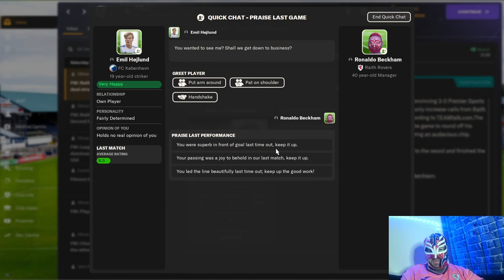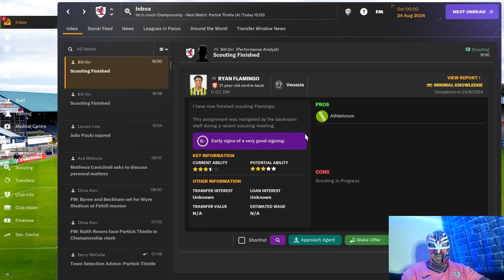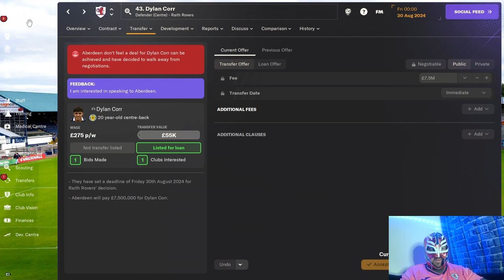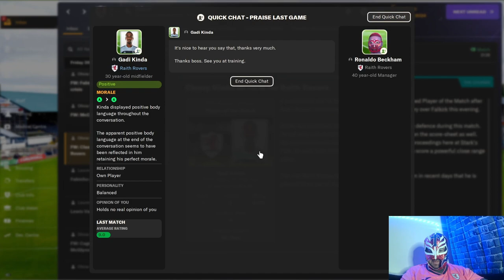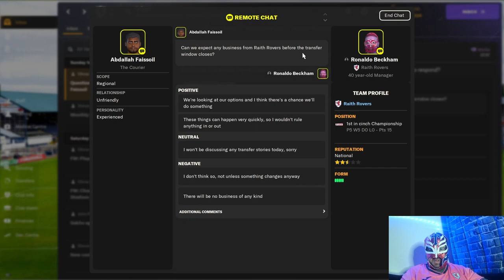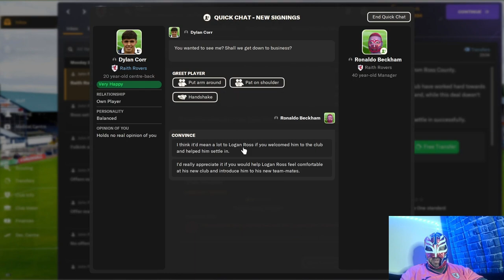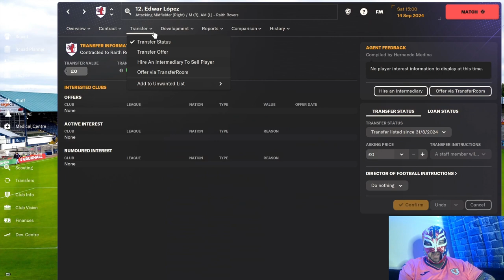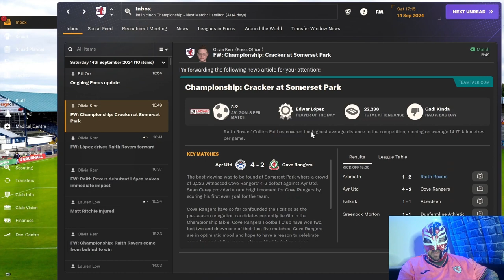Transfer Window Special: The Dele Alli Effect on FM24 Raith Rovers - Episode 14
Watch us get through the transfer window and see the rise of Dele Alli

About LuchaFM